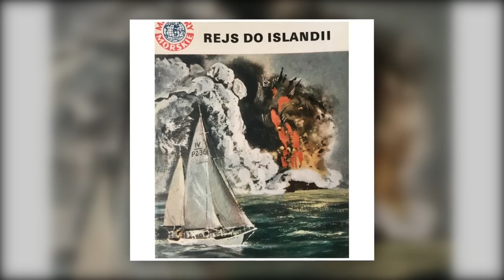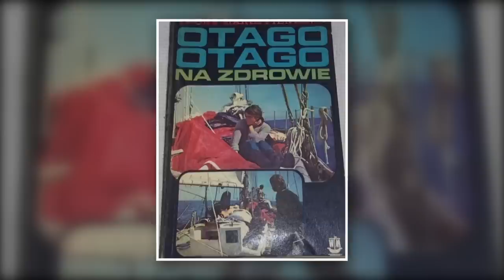Katastrofy morskie. Toną legendy (część 1)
Legendarne polskie jachty, które pokonały tysiące mil w sztormach, sławiąc imię polskiego stoczniowca i żeglarza, a zatonęły w banalnych, głupich wręcz okolicznościach…